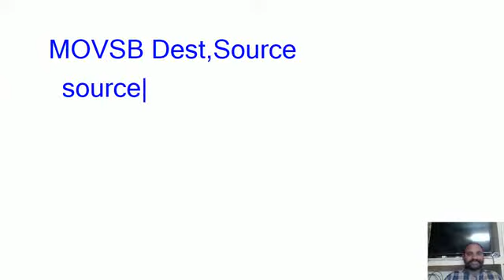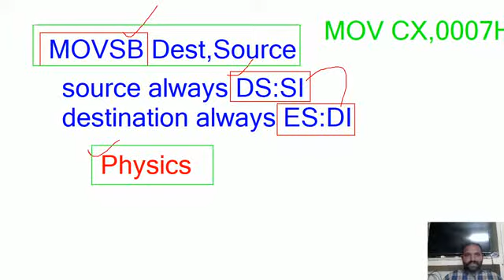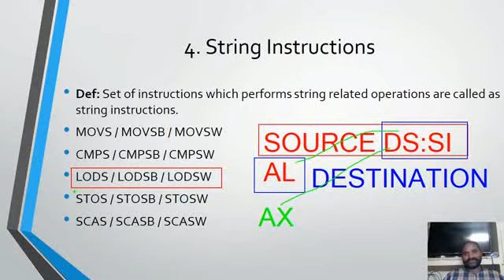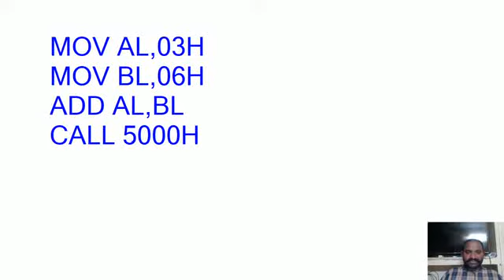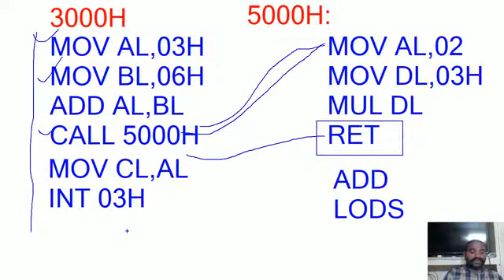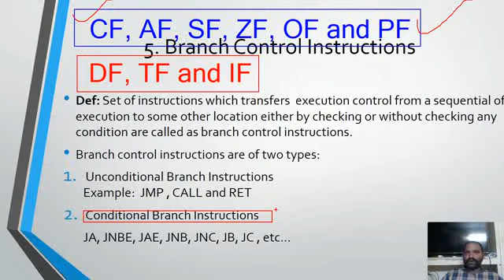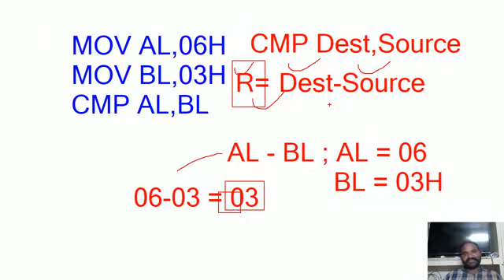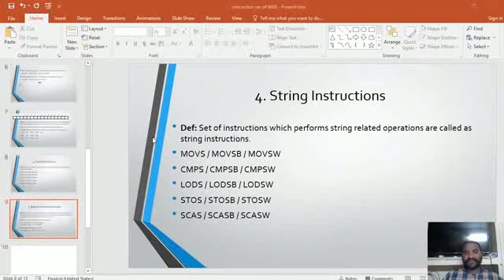Instruction set of 8086 part 4